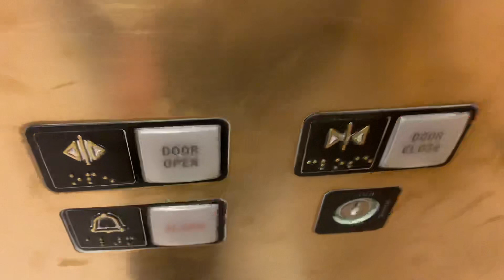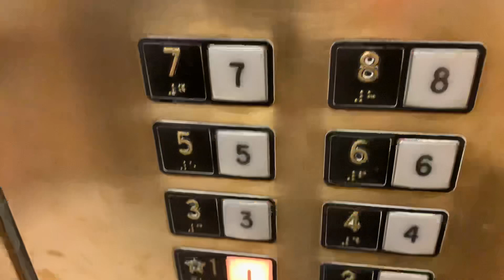Otis traction elevators @ Macy’s Water Tower Place Chicago, IL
These are very interesting. I also love how they’re gold. I ended up going to the Tower the guy was talking about. I went, I couldn’t film because of the workers telling me not to, & I barely got to do anything because the place closes almost right away when i got upstairs.